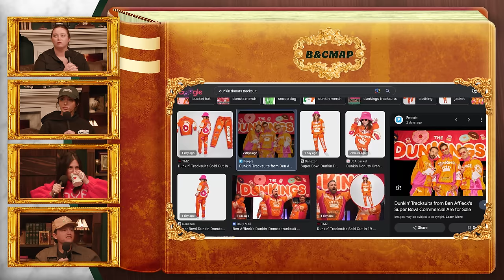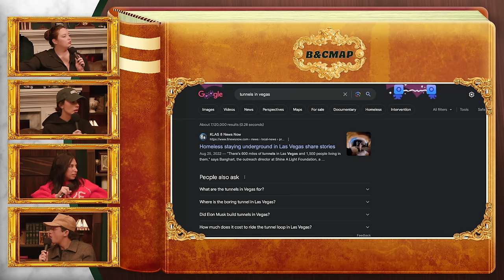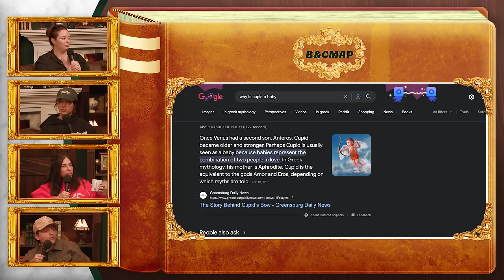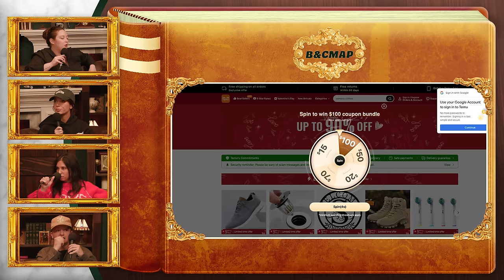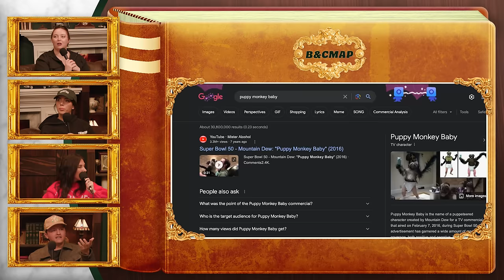Yapcity, USA w/ Bri & Grace | Brooke and Connor Make A Podcast - Episode 108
Welcome to BNBNCNGMAP! Bri and Grace are here to talk about THE big game,  the purgatory that is Las Vegas, and Grace’s dream to be the first stand-up halftime performance. Plus, they try to figure out why people at the airport are hot and finding love on cruises.

State Farm is there with the coverage you need for your car, your home, and even boats, motorcycles, RVs, and other things that matter to you.

and download the Zocdoc app for FREE. Then find and book a top-rated doctor today.

0:00 Welcome to BNBNCNGMAP
3:48 Intro
4:08 Six Days In Vegas
6:15 THE Big Game
8:28 Boston Language
10:30 State Farm
12:02 Osmosis Stomach Problems
13:07 Connor’s Little Freak
16:59 Watching One Day
19:02 Crying at Adele
20:56 Inbred Ancestors
24:14 Farmer’s Dog
26:31 14 Days In Vegas
30:13 Finding Love On A Cruise & Airport
33:29 Reality Love Shows
37:04 MeUndies
38:45 Manly Mans Loving Reality TV
39:43 Cupid’s Origin Story
40:46  Being Dumb On The Internet
42:20 Bri’s Grammys Recap
44:00 Viewfarming At The Grammys
45:45 Superbowl Recap
47:20 Musical Girls
49:38 ZocDoc
51:48 Reviewing The Super Bowl Ads
1:01:34 Bring Back Super Bowl Ad Classics
1:02:50 Usher’s Performance
1:08:06 Grace’s Halftime Stand Up Dream
1:08:36 Insider Trading
1:10:09 Bro’ing Out
1:12:48 Modern Day Snow Days
1:16:58 Senior Superlatives
1:19:33 Dressing Up For V-Day
1:21:39 See You In Bonus!!!